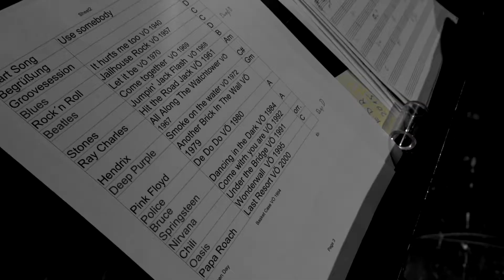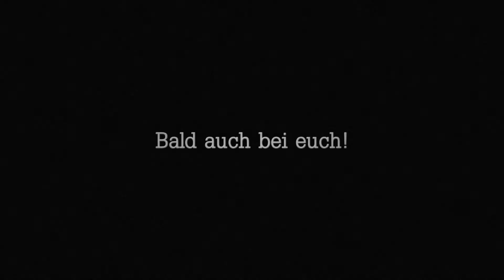Entwicklung der Rockmusik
Ein Projekt für Kinder und Jugendliche